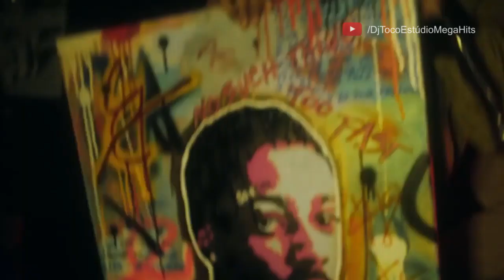2 Chainz - Feel A Way Remix (Prod DJ TOCO)